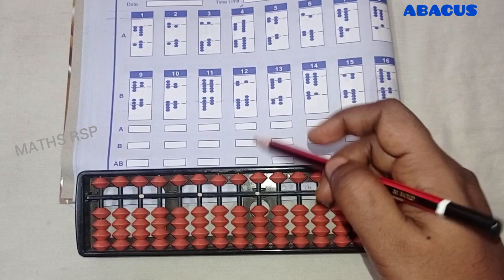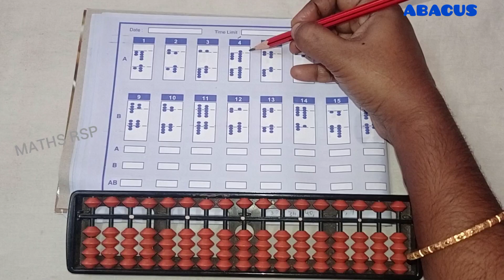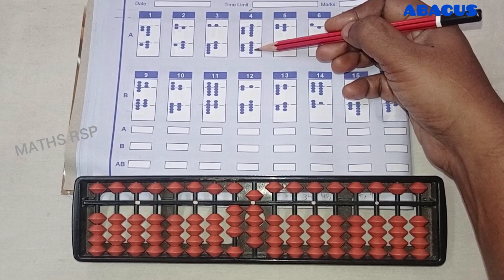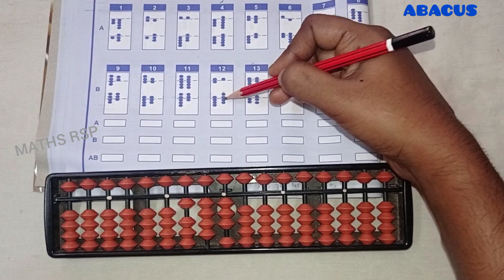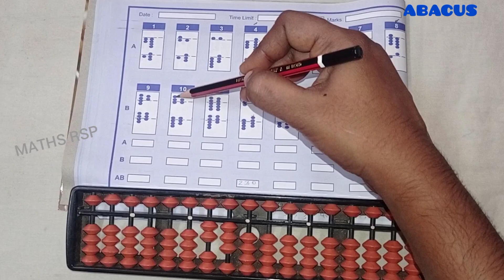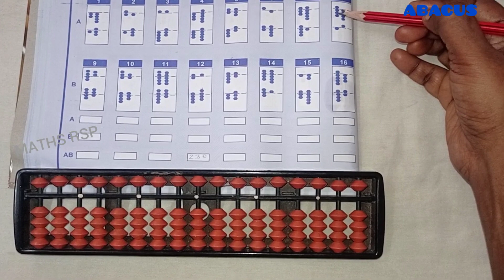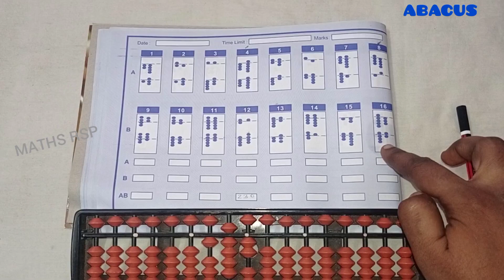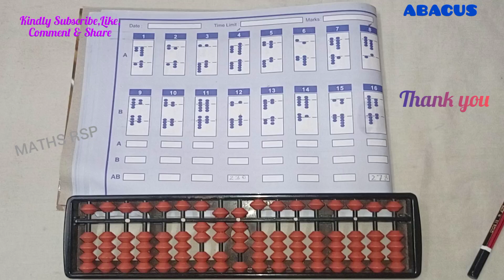workbook sums in abacus||abacus addition||in tamil||abacus worksheets for level 3||‎@MATHSRSP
For Abacus books(all levels), kit, etc., = Call "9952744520"